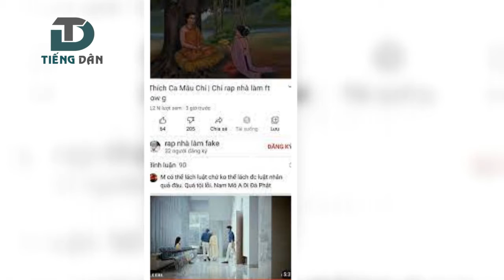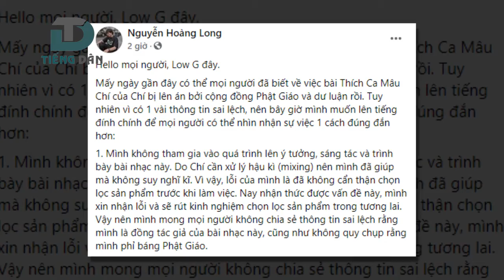Cần quản lý các nhóm cộng đồng đông thành viên trên mạng xã hội?